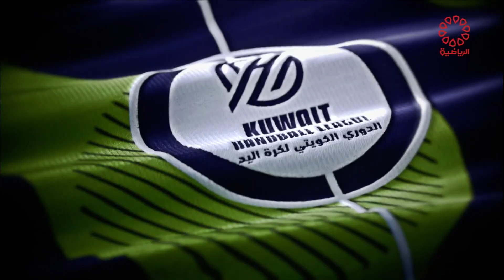مباراة خيطان × التضامن - الدوري العام لكرة اليد - الأحد 7/4/2024